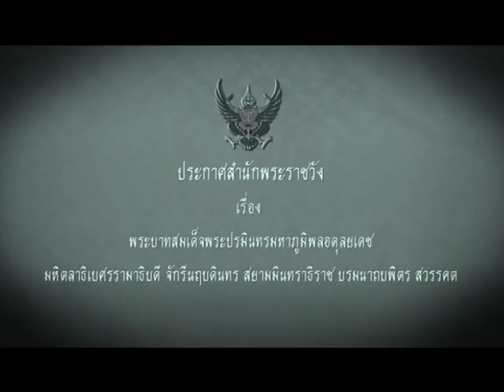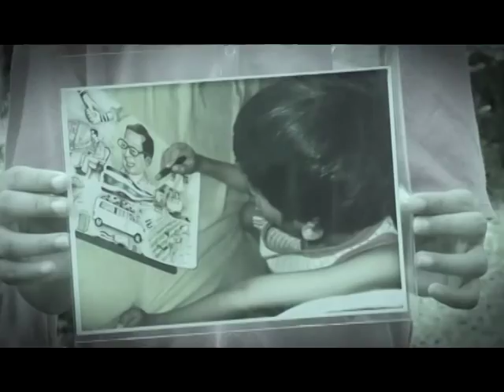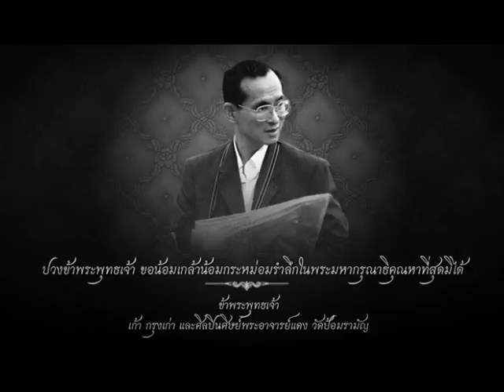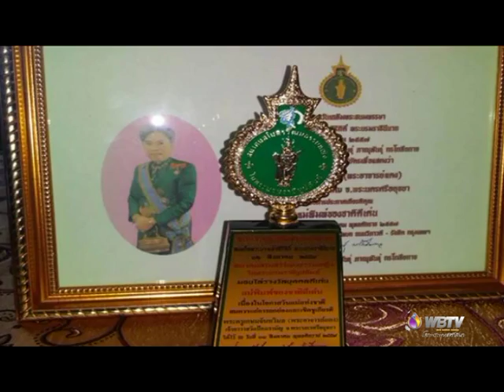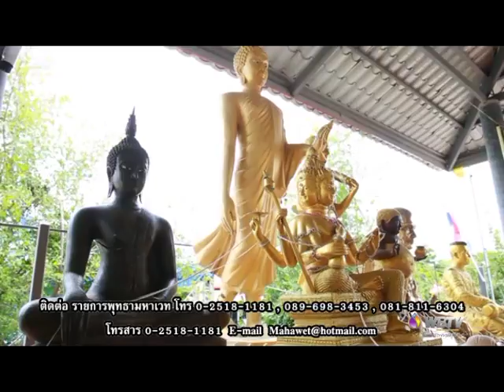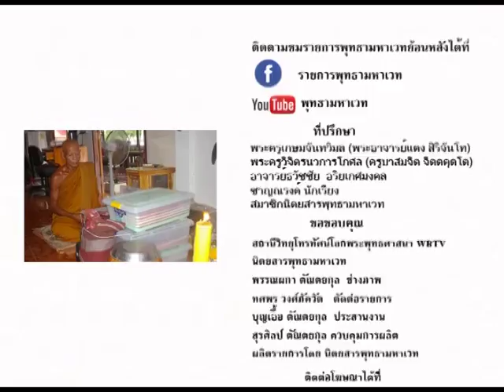รายการ พุทธามหาเวท ตอน ความเชื่อ ความศักดิ์สิทธิ์ 2 วันที่ 19-02-60 ช่อง WBTV